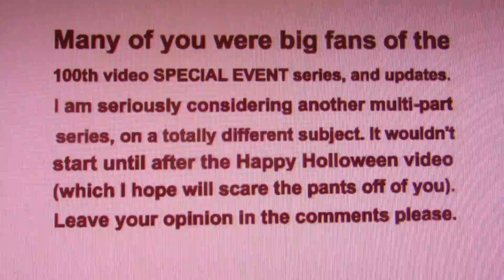Special Announcement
Feedback Needed